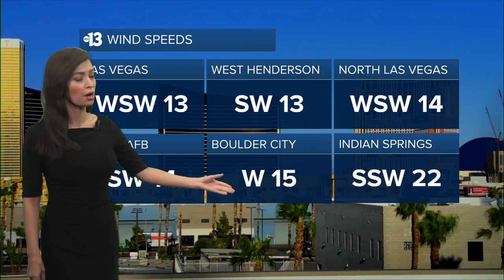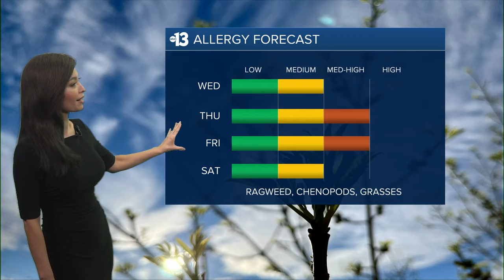Hot and Windy Wednesday